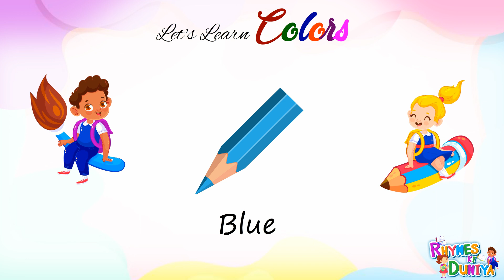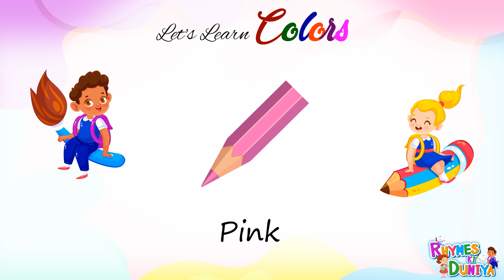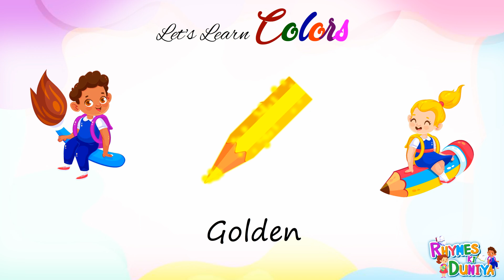Learn Colors Name In English | Color Videos For Kids | Learn to write colors name for Kids